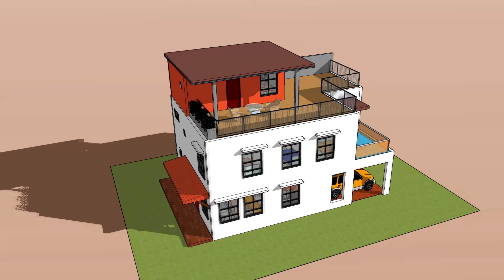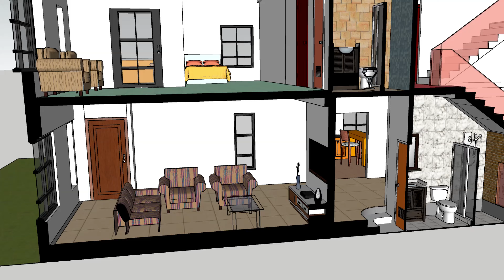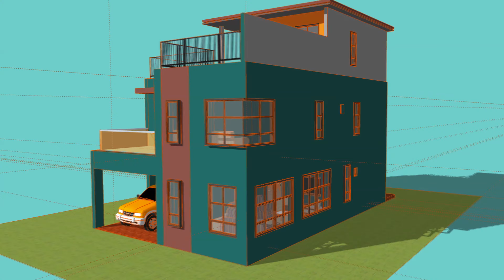House Design Idea - 8m x 12m, 3BR, 4Baths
2.5 Sty House with Roof Terrace

Download the 3D model raw file and floor plans from this